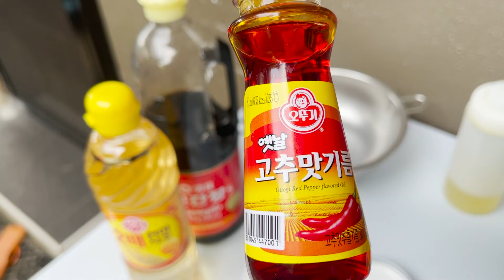GIGIL TIME WITH BABY KHALIL! NA PERFECT NA ANG DUMPLING! SOBRANG SARAP!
Hello everyone! I'm Chinky, a beauty turned to mommy vlogger from Cebu city! We upload snippets of our daily lives with our precious little baby Khalil!

 DAGHANG SALAMAT for watching our vlog!

*FAQs*
CAMERA USED:
iPhone 12 Pro Max
Moment Lens

MOVIE EDITOR: Adobe Premiere Pro